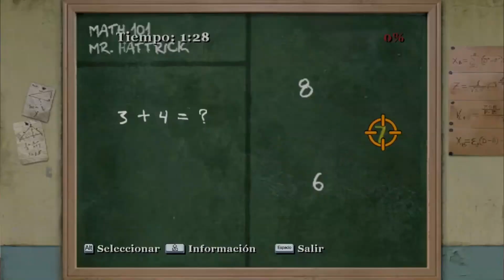Te RESUMO Bully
Cuando un pelón se revela contra el Bully en posiblemente la peor escuela del país en Estados Unidos sin querer crea la mejor obra de todo Rockstar Games
Hola hola nwn, ya llego el resumen de Bully con Jimmy Hopkins el mejor juego con el mejor protagonista de todos los juegos de Rockstar Games, dicho por mi porque yoyoyoyo, bueno pues nada simplemente tenia ganas de hacerle un resumen y al irlo haciendo vi que no realmente no me acordaba de muchas cosas y muy probablemente me lo vuelva a jugar como por 6ta vez jeje
Bueno ya paro el blablabla y espero disfruten el vidio asi como yo disfrute hacerlo :d

Si te gusto el video me ayudarías mucho con un like, comentario (tratare siempre de responderlos lo más rápido posibles) o una suscripción para más contenido de calida, pásate por mi canal para ver más contenido